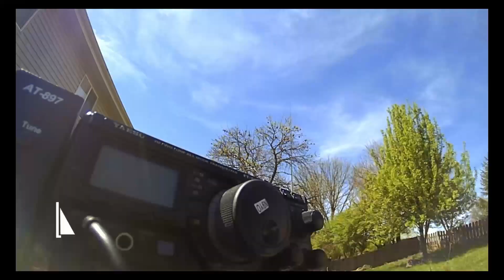CW Morse Code Speed Game | How FAST Can You Code???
My favorite ham gear:
How fast CW can you go?  30 WPM 35?
See how fast you can fist CW morse code challenge.

A continuous wave (CW) is an electromagnetic wave of constant amplitude and frequency; almost always a sine wave, that for mathematical analysis is considered to be of infinite duration.

Continuous wave is also the name given to an early method of radio TX, a sinusoidal carrier wave is switched on and off. Information is carried in the varying duration of the on and off periods of the signal, for example by Morse code in early radio. In early wireless telegraphy radio transmission, CW waves were also known as "undamped waves", to distinguish this method from damped wave signals produced.
00:00 Intro
00:21 Talk Bout Game
01:05 Let's Hear It
02:45 23 WPM
06:16 Final Thoughts